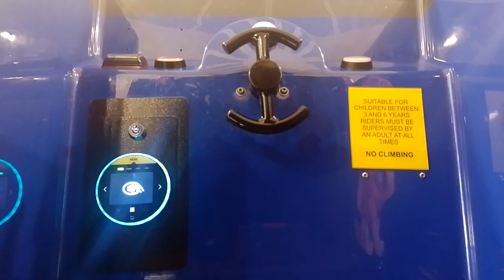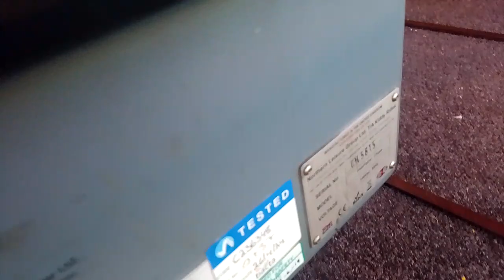Northern Leisure PAW Patrol Chase Kiddie Ride (New Year's Day Special)